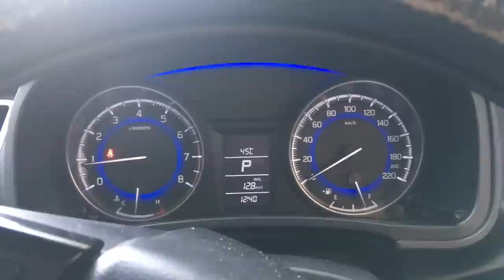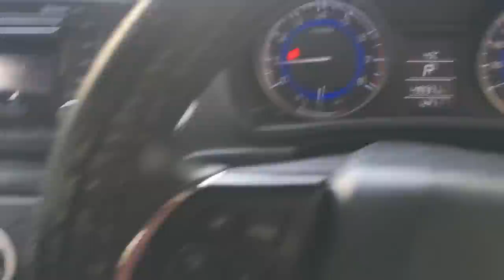Baleno Automatic Drive Review after 50k kms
My time with the Baleno Petrol Delta CVT